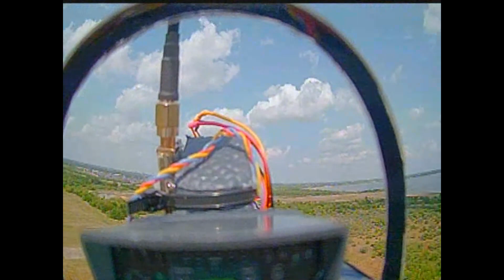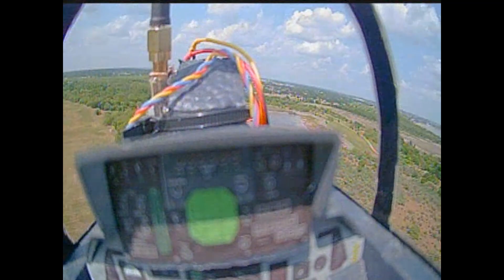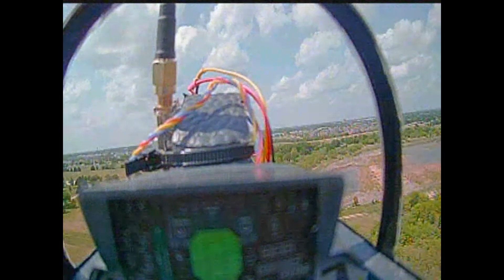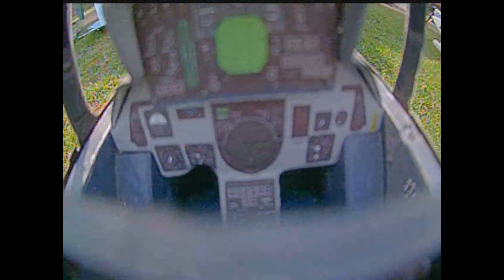Joel's RIO Ride in the Tomcat RC FPV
Taking my friend for a ride in the RIO seat of my F14 Tomcat RC FPV